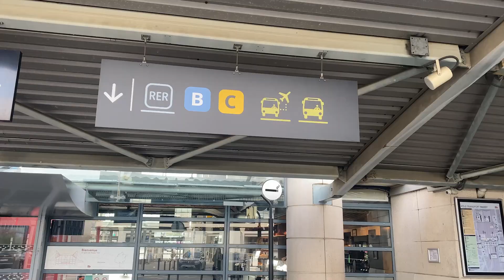A découvrir en vidéo – Immeuble Classea, Massy (91)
MCarré Conseil vous propose un plateau de bureaux de 114 m² disponible à la location, implanté  au cœur du Quartier Atlantis, sur la place Nelson Mandela à Massy.

⭐️ Quels sont les points clés de ce bien ?
✅ Bureaux climatisés
✅ Bureaux cloisonnés et espace de coworking
✅ Ascenseurs
✅ 2 emplacements de parking en sous-sol
✅ A proximité de la gare multimodale de Massy (TGV, RER B, RER B)

Si vous souhaitez plus de renseignement sur cette offre ou planifier une visite, contactez Ludovic LEPRÊTRE
Retrouvez nos biens disponibles sur notre site internet et suivez nos dernières actualités sur notre page LinkedIn